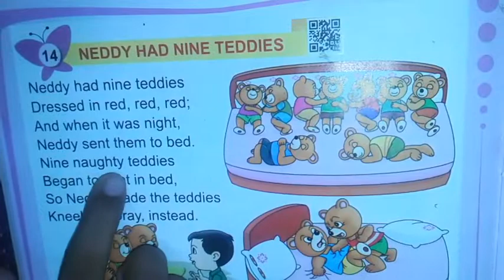Singing Nursery rhyme NEDDY HAD NINE TEDDIES | Golden book of nursery rhymes PART 2 😀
Hello 👋 friends, It's Studying kids here.I hope so that you all enjoy the video. ain this video we will learn something new so please click the like button and SUBSCRIBE to my channel if you have visited our channel for the first time.

About me:-
It's a channel specially designed for kids to learn and understand new things.This channel's videos are made by a 2nd Standard boy so please support him.It takes lot's of effort to make this video's and he is only 2nd standard.

If you find any pronouction mistake please forgive me.